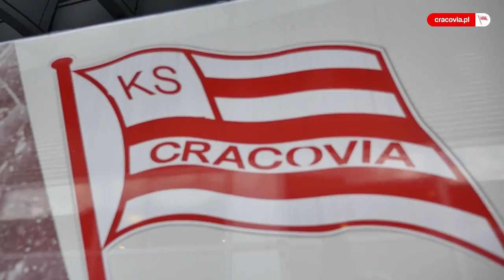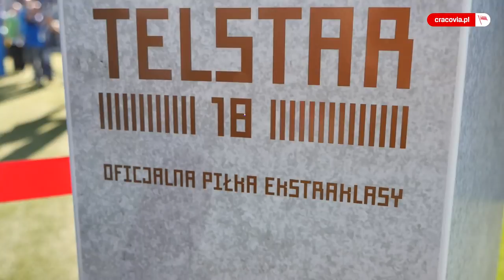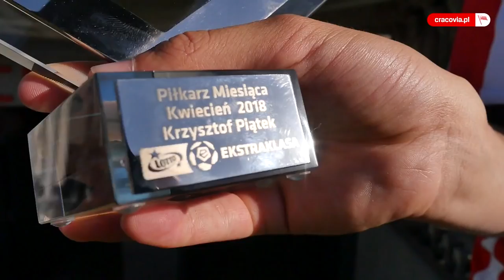Kulisy z meczu Cracovia-Pogoń Szczecin (19.05.2018)